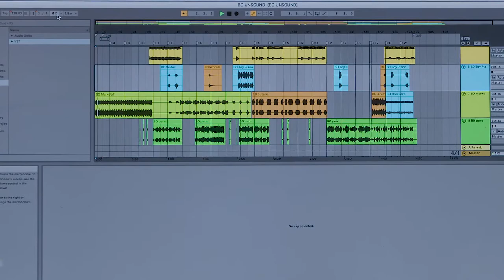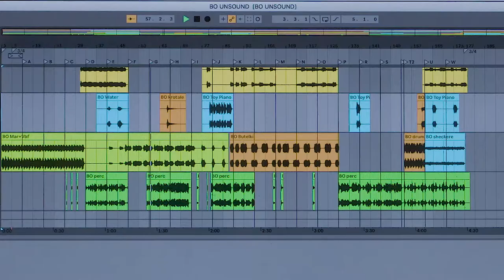Unsound Teaser: Miłosz Pękala & Hubert Zemler play Jlin's "Black Origami and Dark Lotus"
This video was originally broadcast as part of Unsound 2020's online program, an Unsound-commission in which Polish percussionists Miłosz Miłosz Pękala i Hubert Zemler interpreted Jlin's 'Black Origami' and 'Dark Lotus'. At Unsound 2021, Pękala and Zemler will play the pieces live, as well as compositions inspired by Penderecki's film and theatre scores. For this show they'll be joined by pianist Grzegorz Tarwid.